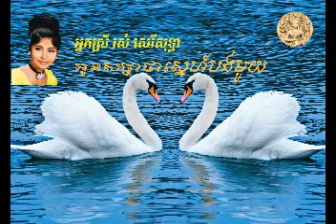"អូនសច្ចាថាស្នេហ៍បងមួយ" Aun Sacha Tha Snaeh Bong Muoy ច្រៀងដោយ៖ អ្នកស្រី រស់ សេរីសុទ្ធា